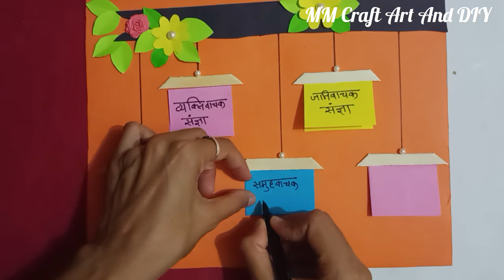Hindi TLM| Hindi संज्ञा TLM| संज्ञा TLM Easy| Sangya Hindi TLM| Hindi Sangya Chart